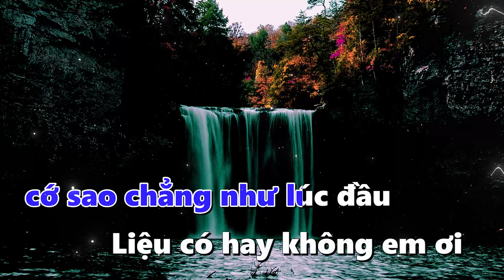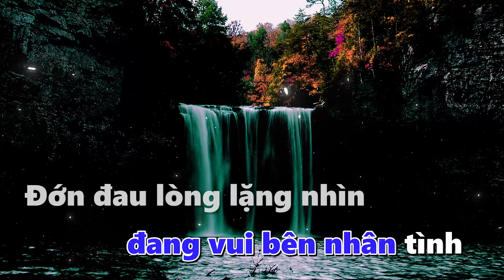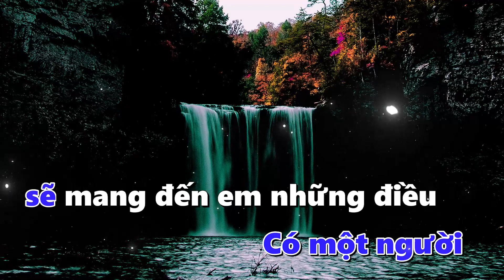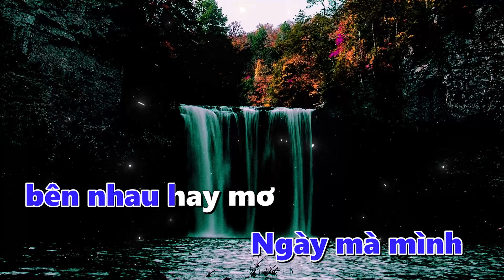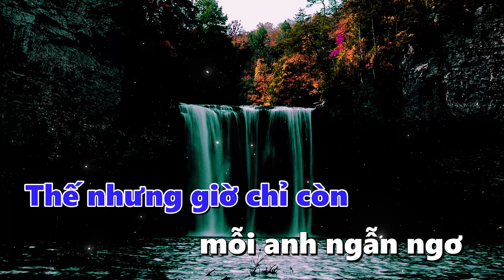Karaoke Dây Dưa Lofi PHÁT LEE